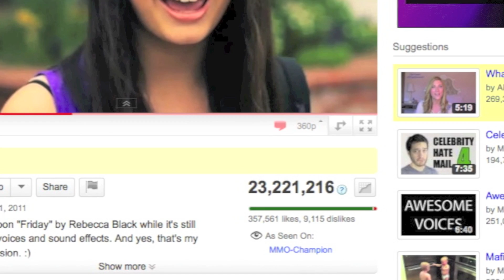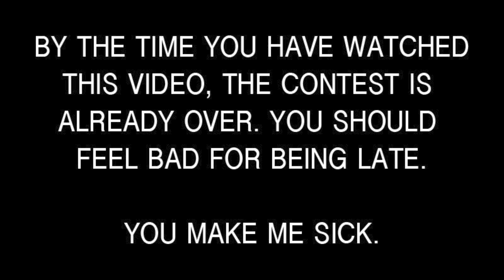Brock's Dubs - "Behind the Scenes!"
You've been enjoying my dubs these past few months. Well, most of them at least, so here's a little behind the scenes of what goes into a Brock's Dub.

To answer all your questions: Yes, I am friends with all 3 Nicolas Cages of varying sizes. Okay, that's a lie, I don't know Nicolas Cage, but I have seen "The Wicker Man".

I know I've been doing a lot of dub related stuff lately, but July will be packed with other videos including "Celebrity Hate Mail 5" coming out next week!

Pieces used are "Pixel Peeker Polka" and "Motivator"

Be sure to check out my separate channel where I put my dubs, including ones not found on here!